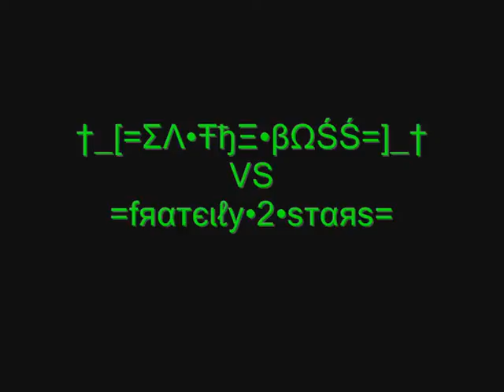Darkorbit server italia: †_[=ΣΛ•ŦђΞ•βΩŚŚ=]_† vs =fяαтєιℓу•2•ѕтαяѕ=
1 vs 1 in darkorbit.